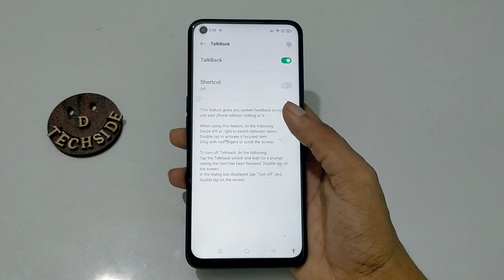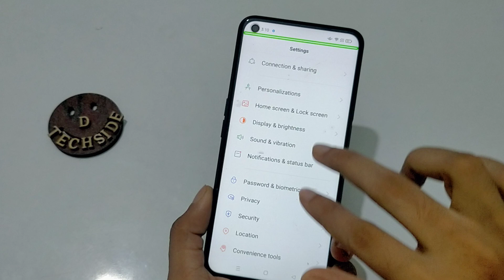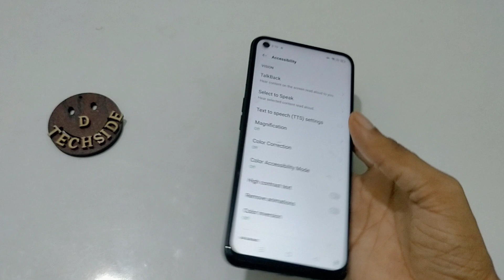How to Remove TalkBack OPPO A55 | talkback off setting | double tap to activate tutorial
How to Remove TalkBack OPPO A55 | talkback off setting | double tap to activate tutorial | How to | Tutorial  Tips & Trick | Phone setting | Hidden Features | are not working |  Mobile Settings | problem  | fix | remove | solution | solve | off/on | top 5 | top 10